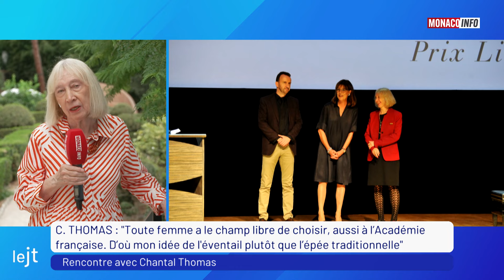Le 19H - Édition du mercredi 24 juillet 2024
Le JT de la rédaction de Monaco Info présenté par Maklor Babutulua. Toute l’actualité de la Principauté de Monaco. Au sommaire :

Chantal Thomas, romancière et élue de l’Académie Française était en Principauté à l'occasion de l'enregistrement de notre émission culturelle "La Table des Matières" avec la Direction des Affaires Culturelles. Elle est notre invitée ce soir.